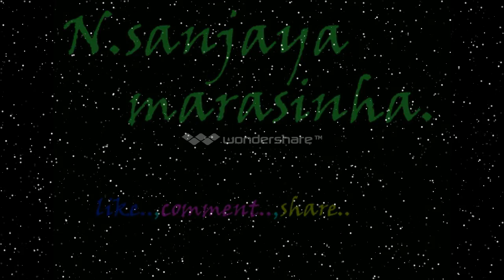10 of the world's most powerful military ..ලෝකයේ බලවත්ම හමුදා 10..